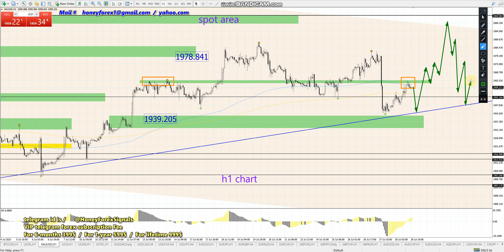xauusd gold weekly forex forecast 31 july 2023